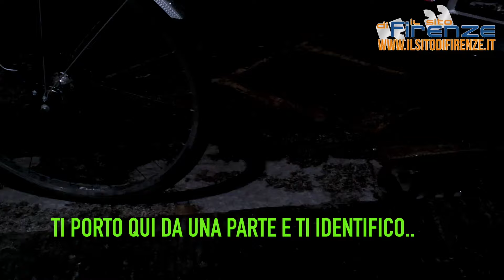Renzi a Firenze, domande vietate e giornalista identificato da Polizia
Il Presidente del Consiglio Matteo Renzi era a Palazzo Vecchio, a Firenze, per presentare, con il Ministro della Cultura Dario Franceschini, la nuova legge sul cinema, proprio in occasione dell'anteprima mondiale, al Teatro dell'Opera, del film Inferno di Ron Howard, con Tom Hanks e Felicity Jones, tratto dall'omonimo romanzo dello scrittore Dan Brown. Al termine della presentazione sono andato in via dei Leoni, nei pressi del corteo presidenziale per provare a strappargli una dichiarazione e riprendere l'uscita da Palazzo Vecchio. Il passaggio era libero ed infatti, negli oltre 45 minuti di attesa, c'è stato un continuo di via vai di turisti ma dal momento che mi sono qualificato come giornalista, perchè avevo capito di avere qualche occhio addosso, mi è stato chiesto di allontanarmi di qualche metro per poi farmi 'piantonare', per tutto il tempo, da due agenti di polizia in borghese. Nel momento in cui è stato annunciato l'arrivo di Agnese Renzi, "sta a' scende la signora" ha sussurrato l'autista aprendo lo sportello della macchina, ed è iniziato il movimento della scorta, si è avvicinato un gentile poliziotto che mi ha invitato ad andarmene. E poi? Guardate il video..